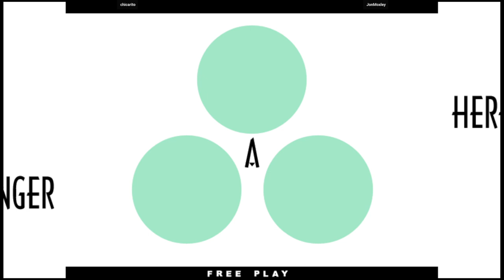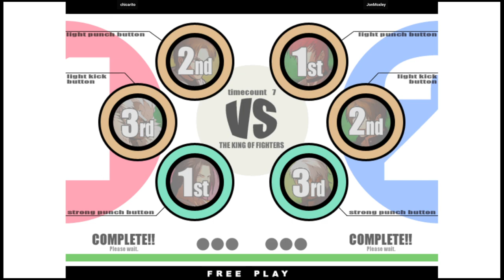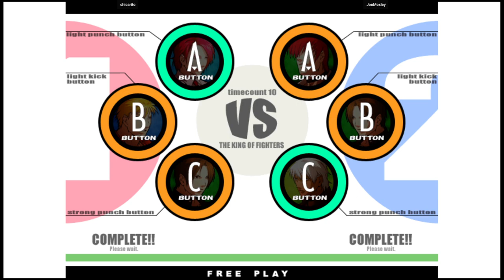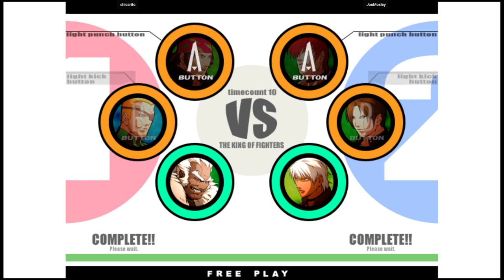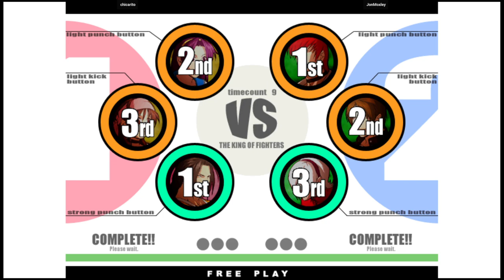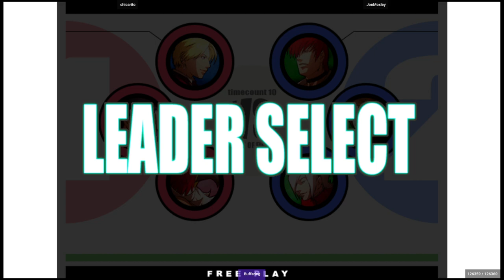KOF XI | chicarito VS JonMoxley | 🇧🇷🇦🇷 Fightcade2